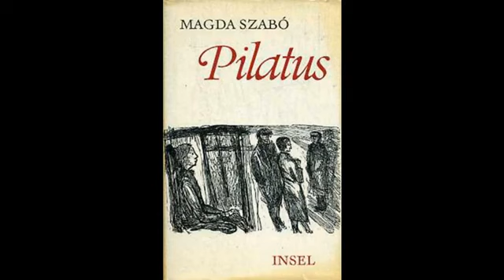Szabó Magda: Pilátus (IV. rész, Levegő, Utószó) /vége/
Felolvassa: Györgyi Anna